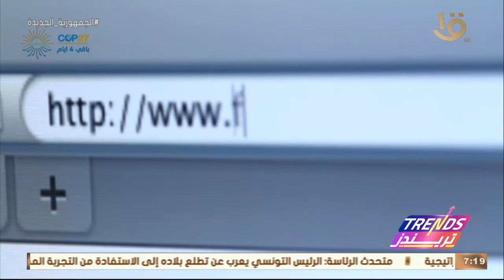تريندز | السوشيال لاب تحليل لحساب إنستجرام الفنانة "مايان السيد" ويتابعها 4 مليون و700 ألف متابع